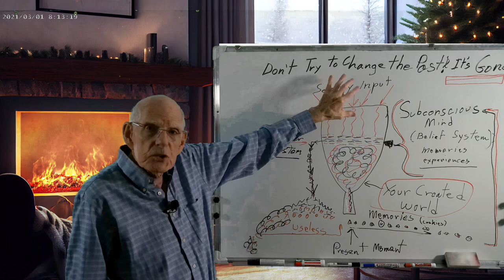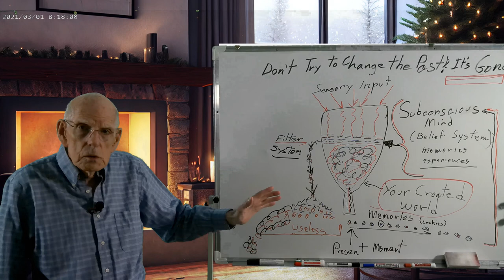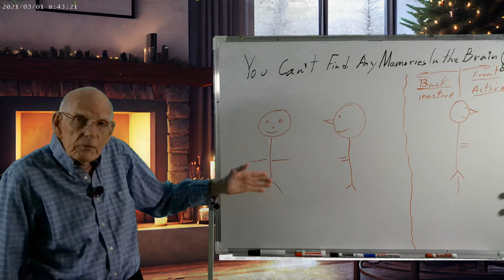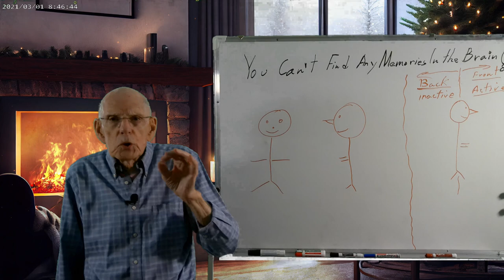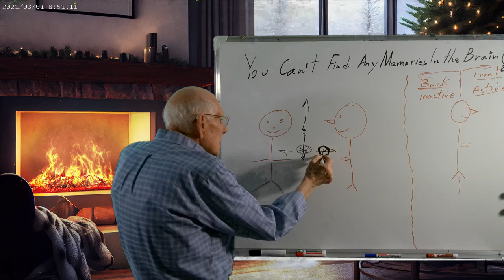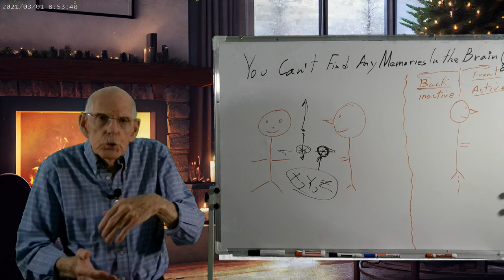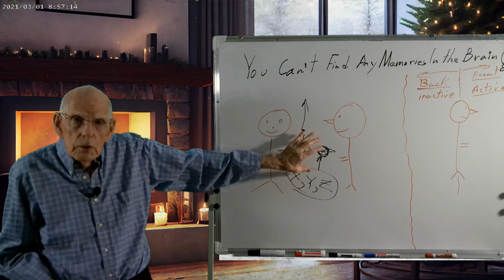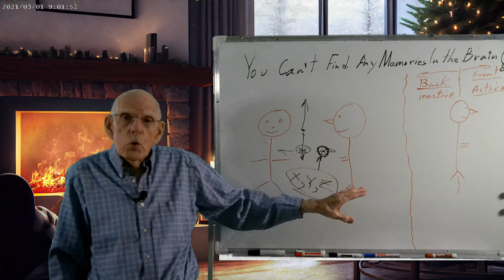191- Look Now! It’s Amazing! You Can’t Find Any Memories in Your Brain.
“Memories, Memories, Dreams of love, so true,” so goes the old 1915 song by Egbert Van Alstyne and Jerome H. Remick about memories. Our memories of life experiences go way back. Yet, when we think of our old memories, many are as clear and sharp as the day we made them.
Where do we keep them when we are not thinking about them? This is a very perplexing question for science. The short answer is we don’t know. The very long answer by science is in the brain. The problem is we have not found one memory in the brain.
We have seen the effect of memories as patterns moving in the brain, and they are very clear. However, we have not seen a memory. The effects of memories are not the memories.
Think of a ship. Seeing the ship’s wake does not tell you what kind of ship just passed. In the same way, the effect of the pattern of a memory does not tell you what the memory is. It does not tell you where it’s stored. It does not tell you how to retrieve it from its storage location. It does not tell you where the memory’s home is when you’re not thinking of them. Memories are very elusive creations.
Why is this important? You are your memories. They determine your belief system, and if you want to change, you must change your belief system, which means healing your negative memories.
If memories are not in the brain, where are they? They are stored outside the brain, and the first location that comes to mind is the infinite energy system or consciousness that you are embedded in.
Mind Spotting
I ran across a technique on YouTube called BrainSpotting. It has to do with what you see in your visual outside energy field, a spot that affects how you feel inside your body. In this theory, the outside spot in the energy system is related to the inside location of a traumatic memory. However, for me, memories cannot be found in the brain. Therefore, this approach did not ring true for me. But I like the idea that the outside energy system held something affecting memories.
In my understanding, memories are held in the external energy system, so I called the technique Mind Spotting. When I started using the technique, I was about 50% effective. After honing the technique, it was about 90% effective. This is the model I demonstrated in the video, and this is how it works:
1. Have the client select a negative memory they want to change.
2. Have them intensify the emotional energy of the memory to disrupt their energy system.
3. With a pointer about 18 inches from the nose, move the pointer to the left or right and ask, “Does the intensity increase or decrease?” Find the most intense point on that plain.
4. From that intense point, go up and down and find the most intense point on that second plain.
5. Move the pointer in and out from that intense point, and again, find the most intense point on that plain.
6. You now have the memory’s X, Y, and Z location in the outside energy system.
7. I have the client put their finger on the Mind Spot and remember it. This will be used later as a conscious convincer.
I now use an appropriate therapeutic intervention to change and reprogram the negative memory. When the work is completed, I have the client retest the location of the intense feelings spot generated when touching the Mind Spot. If the energy has dissipated, the change process is complete. Different interventions are used if negative energy is still present until it completely dissipates. The conscious convincer is a way to convince the conscious mind that change has taken place. I have said in other videos that you must learn hypnosis to understand how the mind works, and the conscious convincer is part of that process.
The Wisdom in A Course in Miracles: “Change but your mind on what you want to see, and all the world must change accordingly.” | W-132.5:2)
You see through the lens of your belief system. By changing your beliefs, you change your mind, and a new world will come into focus for you. Your world will literally and physically change when you change your mind.
There is so much more to share here in the illusion.
Peace
Mike